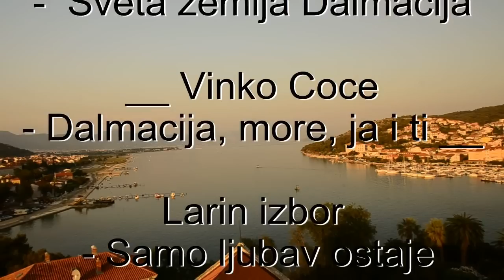Trogir HD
Trogir, historické mesto v Strednej Dalmácii so zachovalým nádherným mestským jadrom.